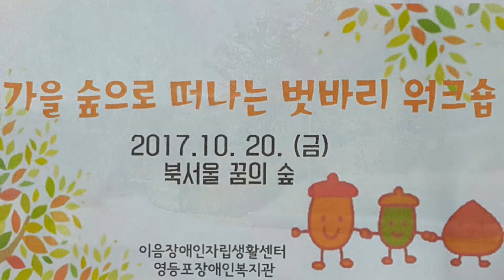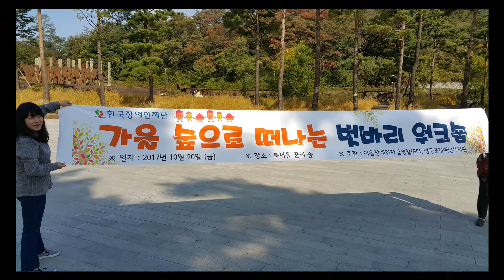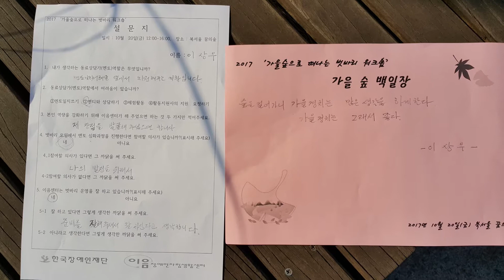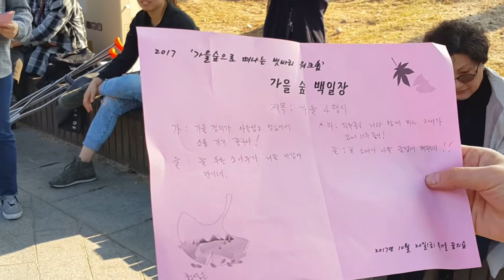벗바리 워크숍